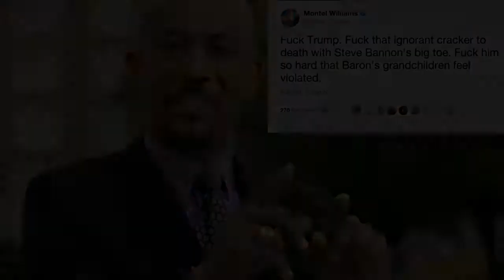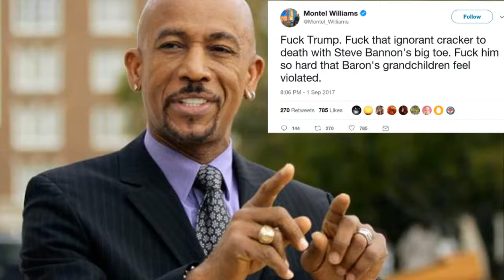Montel Williams Tweets Horrible Racist Attack On Trump And White People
Hot news - Montel Williams Tweets Horrible Racist Attack On Trump And White People